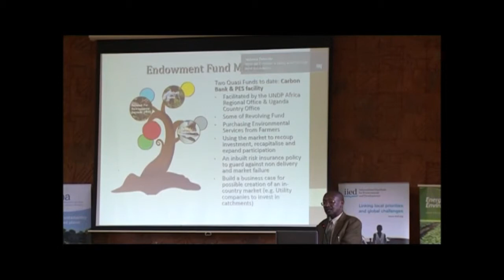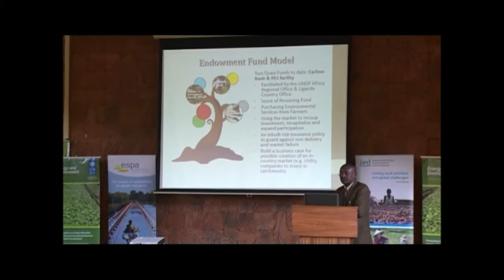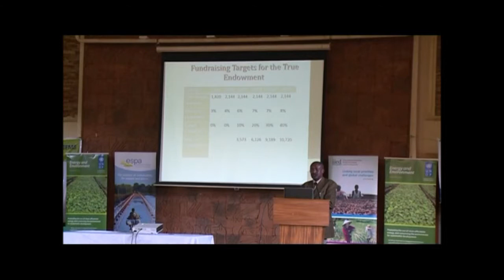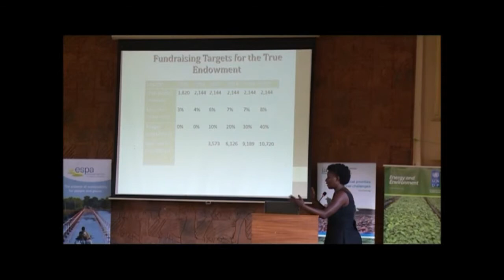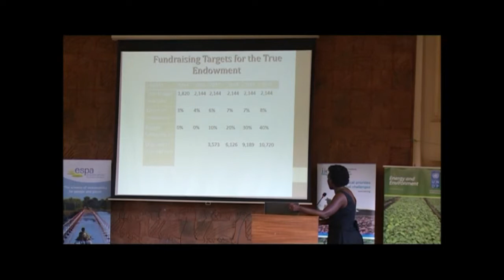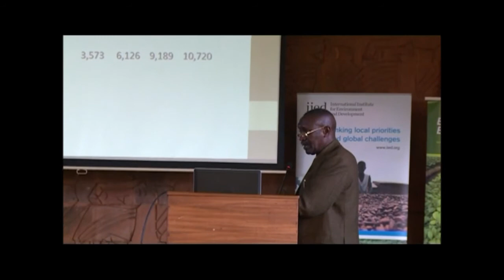Jones Kamugisha,Treasurer Board of Trustees - ECOTRUST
Jones Kamugisha talks about the inception of these new funds and what they mean.